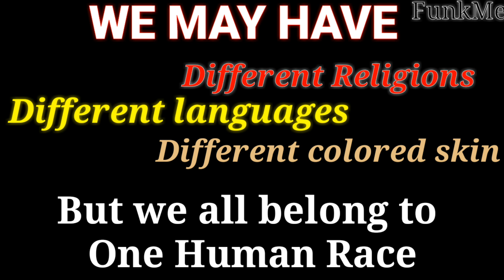social message on religion || short film || Hindu & Muslims Inspirational video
think positive .